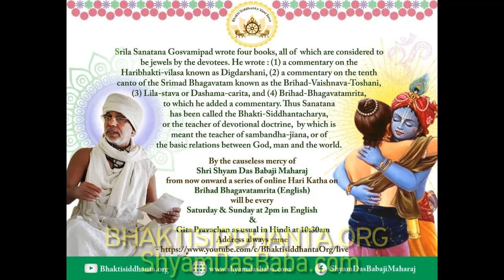SBen211003 Brihad Bhagavatamrita 44, by Shyam Das Baba